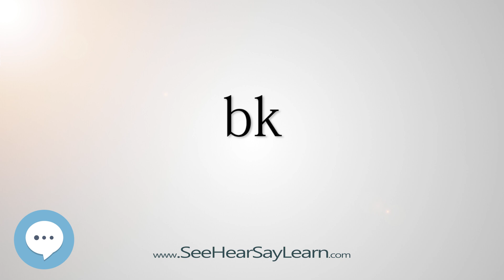bk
This video is about "bk".